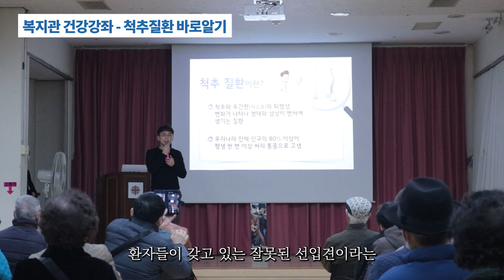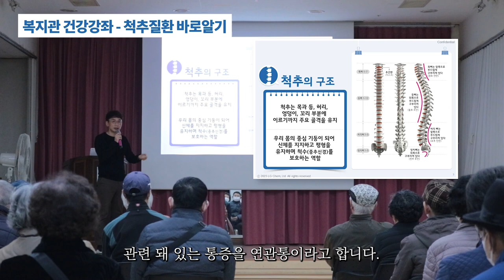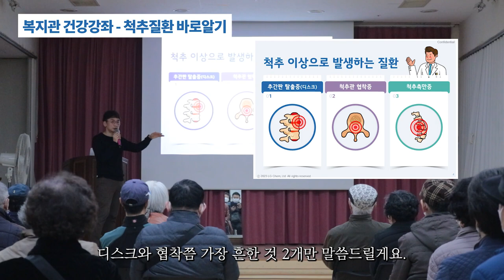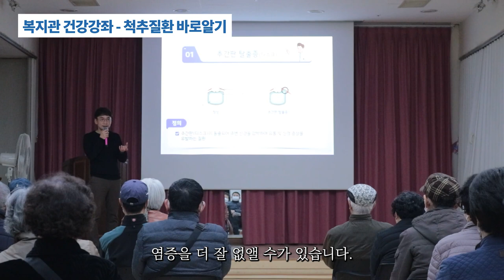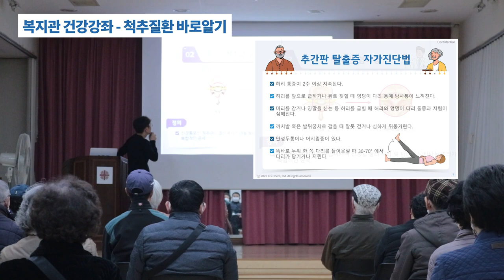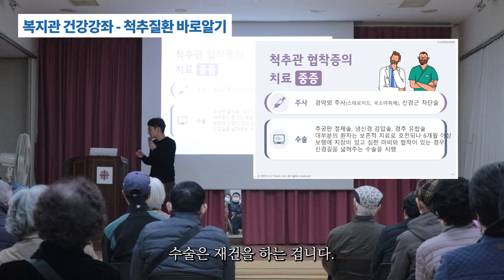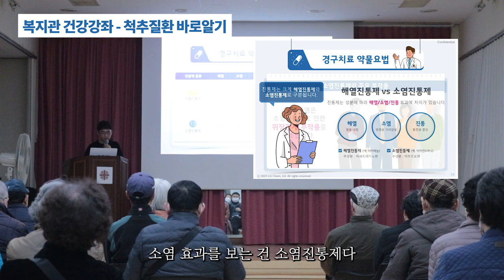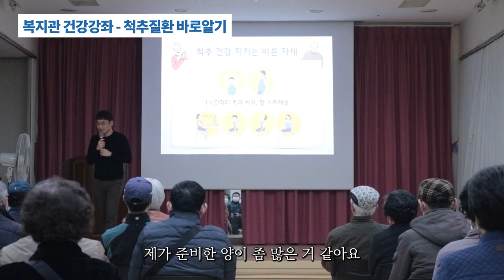[건강강좌] 내 허리통증의 원인은? 척추질환 바로 알기｜새움병원 척추클리닉 이한일 원장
허리 디스크도 완치가 되나요? 허리통증 완치의 개념부터
디스크, 협착증의 증상과 약물 진통제 치료법까지!
새움병원 척추클리닉 이한일 원장님이 현장에서 직접 알려드립니다!

00:03 척추 질환이란?
01:55 척추의 구조
12:20 척추 이상으로 발생하는 질환
12:31 추간판탈출증(디스크)
16:11 추간판탈출증(디스크) 원인
18:25 추간판탈출증(디스크) 증상
18:31 추간판탈출증(디스크) 자가진단법
19:23 척추관협착증
20:11 척추관협착증 치료방법
22:41 경구치료 약물요법
26:20 척추건강에 해로운 생활습관

▶ 새움병원
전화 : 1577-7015